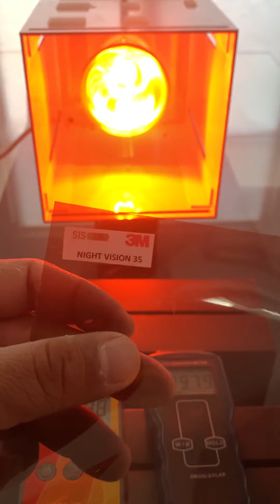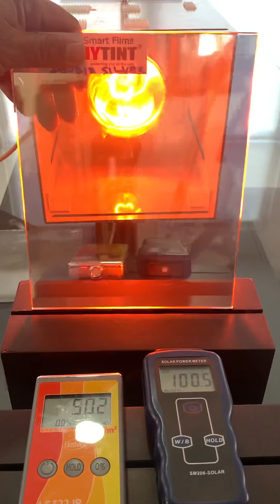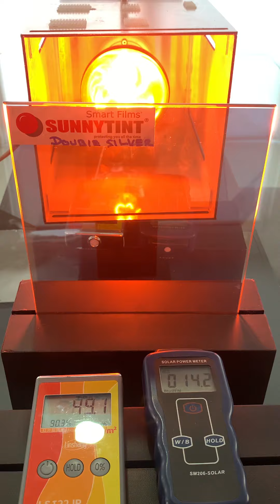Reflective Film -Mirror Film Effecr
The winner is Mirror Film